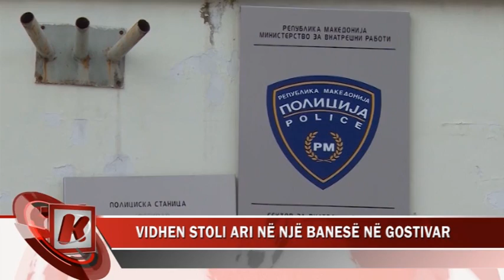KRONIKA E ZEZË 14 QERSHOR 2017